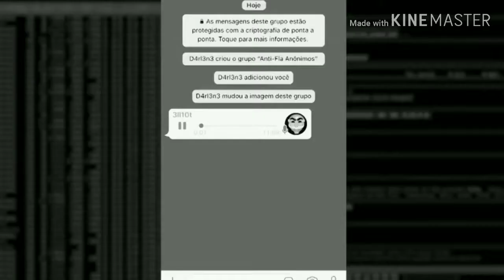GLOBO ESPORTE DE HOJE - TORCIDA DO FLAMENGO ZOA ADVERSARIOS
globo esporte,globo,esporte de hoje,globo esporte de ontem,futebol,gols da rodada,
gols do sabado,gols do domingo,melhores momentos,corinthians,palmeiras,sao paulo,santos,flamengo,botafogo,
fluminense,gremio,internacional,atletico mineiro,athletico paranaense,bahia,vitoria,mercado da bola,neymar jr,
mbappe,cr7,cristiano ronaldo,jornal nacional,jornal hoje,gols do brasileirao,jogo de ontem,04/11/2019,04/11,